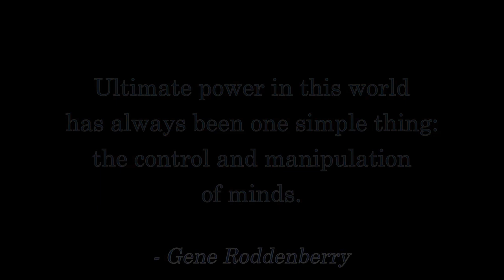MGTOW: The Only Sane Option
MGTOW (Men Going Their Own Way) is now the only sane option in 2019.  Watch as I explain how going MGTOW today will make things better for the next generation!